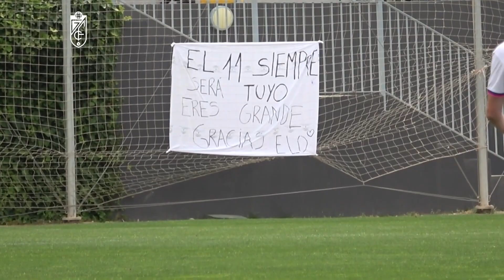Elo: "Del fútbol me quedo con las personas que he conocido" | Granada CF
La emblemática jugadora del Granada CF Femenino se retira de los terrenos de juego. Hablamos con Elo de sus inicios, sus sueños cumplidos y su amor por el fútbol y el Granada CF.

𝗖𝗮𝗻𝗮𝗹 𝗼𝗳𝗶𝗰𝗶𝗮𝗹 𝗱𝗲𝗹 𝗚𝗿𝗮𝗻𝗮𝗱𝗮 𝗖𝗙

Estás en el canal oficial de Youtube del Granada CF. Nuestro objetivo es acercarte al máximo el día a día de la actualidad del club y ofrecerte una visión distinta de tu equipo y tus jugadores favoritos. Encontrarás entrevistas, reportajes, partidos en directo, partidos históricos, challenges... Todo en exclusiva para nuestros aficionados rojiblancos.

Nuestro lema es la 'Eterna Lucha'. Fundado en 1931, el Granada Club de Fútbol forma parte de LaLiga Santander. En la temporada 20-21 disputamos la Europa League por primera vez en nuestra historia.

𝗗𝗮𝘁𝗼𝘀
Mejor puesto en Primera: 6º (temporadas 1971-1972 y 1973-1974).
Participaciones europeas: cuartos de final de la Europa League 20-21.
Más partidos en Primera: Pedro Fernández (170 partidos).
Más partidos en el club: Lina (371 partidos).
Más goles en la historia del club: Rafael Delgado 'Rafa' (97 goles).
Trofeo 'Pichichi': Porta (20 goles en la temporada 71-72).

🔛 Activa las notificaciones (¡Toca la campanita 🔔!)

𝗢𝗳𝗳𝗶𝗰𝗶𝗮𝗹 𝗬𝗼𝘂𝗧𝘂𝗯𝗲 𝗰𝗵𝗮𝗻𝗻𝗲𝗹 𝗼𝗳 𝗚𝗿𝗮𝗻𝗮𝗱𝗮 𝗖𝗙

You are on the official YouTube channel of Granada CF. Our goal is to get you as close as possible to the daily news of the club and to offer you a different vision of your team and your favorite players. You will find interviews, reports, live matches, historical matches, challenges... Everything in exclusive for our fans.

Our motto is the 'Eternal Fight'. Founded in 1931, Granada Club de Fútbol is part of LaLiga Santander. In the 20-21 season we played the Europa League for the first time in our history.